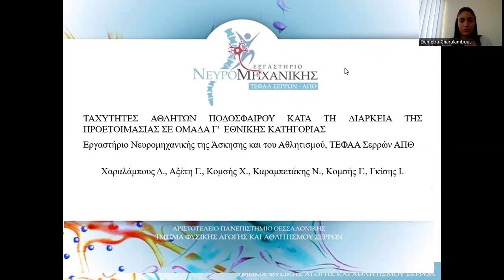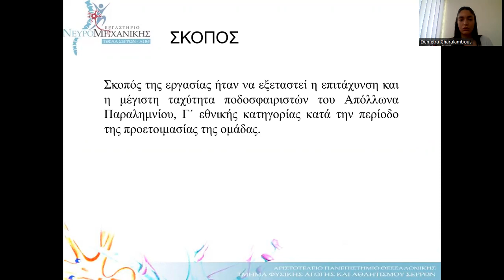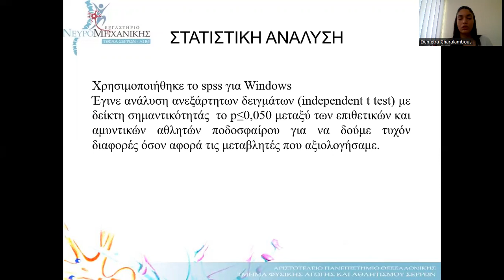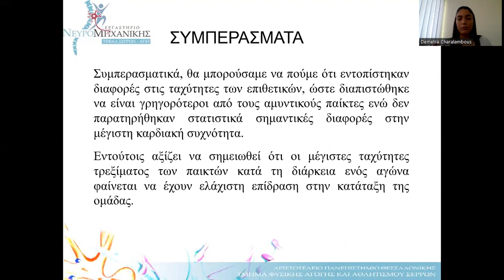O71. Χαραλάμπους Δ., Αξέτη Γ., Κομσής Χ., Καραμπετάκης Ν., Κομσής Γ., Γκίσης Ι.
O71. ΤΑΧΥΤΗΤΕΣ ΑΘΛΗΤΩΝ ΠΟΔΟΣΦΑΙΡΟΥ ΚΑΤΑ ΤΗ ΔΙΑΡΚΕΙΑ ΤΗΣ ΠΡΟΕΤΟΙΜΑΣΙΑΣ ΣΕ ΟΜΑΔΑ Γ'  ΕΘΝΙΚΗΣ ΚΑΤΗΓΟΡΙΑΣ
Χαραλάμπους Δ., Αξέτη Γ., Κομσής Χ., Καραμπετάκης Ν., Κομσής Γ., Γκίσης Ι.

Το σύγχρονο ποδόσφαιρο είναι ένα απαιτητικό άθλημα, το οποίο χαρακτηρίζεται από διαδοχικές ενέργειες υψηλής έντασης που εκτελούνται ανά διαστήματα. Οι εν λόγω ενέργειες και κυρίως οι κοντινές αποστάσεις με την μπάλα, απαιτούν υψηλές ταχύτητες, δύναμη και ενέργεια. Για να μπορεί να ανταπεξέλθει στις υψηλές κατηγορίες ο ποδοσφαιριστής χρειάζεται να έχει αναπτυγμένες ικανότητες, όπως είναι η τεχνική, η τακτική και η ταχύτητα. Κατά τη διάρκεια του αγώνα επιβάλλονται μέγιστες ταχύτητες τρεξίματος και έχουν καταστεί οι πιο δημοφιλείς μεταβλητές για την αξιολόγηση της απόδοσης ενός ποδοσφαιριστή. Σκοπός της εργασίας ήταν να εξεταστεί η επιτάχυνση και η μέγιστη ταχύτητα ποδοσφαιριστών του Απόλλωνα Παραλημνίου, Γ΄ εθνικής κατηγορίας κατά την περίοδο της προετοιμασίας της ομάδας. Στην έρευνα συμμετείχαν συνολικά 22 ποδοσφαιριστές ηλικίας 22,95±5,3 και χωρίστηκαν σε αμυντικούς με σωματικό βάρος 76,73±10 και σωματικό ύψος 1,79±8,11 και σε επιθετικούς με σωματικό βάρος 72,37±4,54 και σωματικό ύψος 1,78±6,33. Έτρεξαν την απόσταση των 30μ με ενδιάμεση καταμέτρηση του χρόνου των αποστάσεων 10μ και 20μ. Τα αποτελέσματα έδειξαν ότι υπήρχαν στατιστικά σημαντικές διαφορές στην επιτάχυνση των δέκα μέτρων (10μ) με p=,013 t(20,14,742) = -2,824, στην απόσταση των είκοσι μέτρων (20μ) με p=,011 t(20,17,264)  = -2,854 και στη μέγιστη ταχύτητα των τριάντα μέτρων (30μ) με p=,001 t(20,19,712)= -3,868. Συμπερασματικά, θα μπορούσαμε να πούμε ότι εντοπίστηκαν διαφορές στις ταχύτητες των επιθετικών, ώστε διαπιστώθηκε να είναι γρηγορότεροι από τους αμυντικούς παίκτες. Εντούτοις αξίζει να σημειωθεί ότι οι μέγιστες ταχύτητες τρεξίματος των παικτών κατά τη διάρκεια ενός αγώνα φαίνεται να έχουν ελάχιστη επίδραση στην κατάταξη της ομάδας.